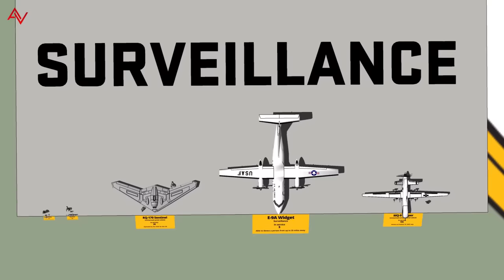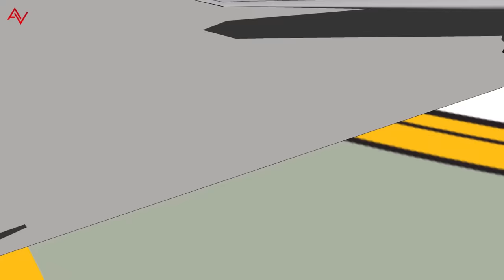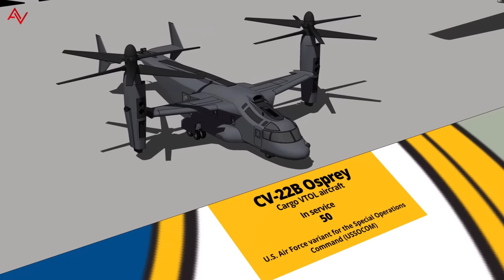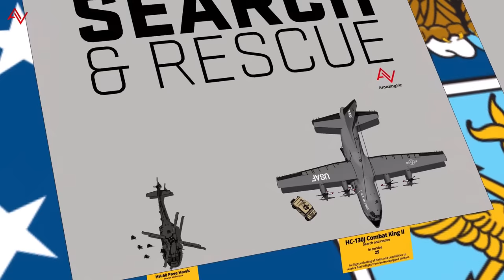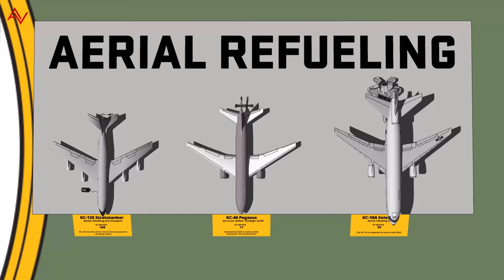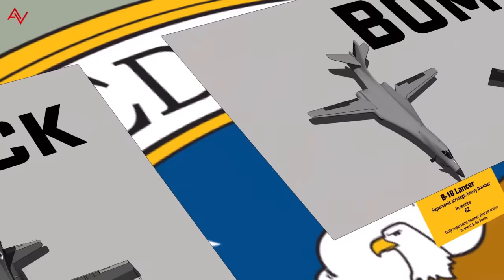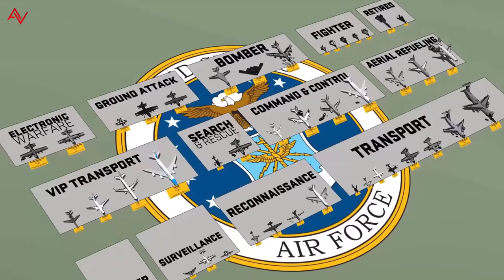USAF Aircraft Type and Size Comparison 3D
Beside F-22A Raptor, what other aircraft I can fly if I join United States Air Force ? I was curious, so I made this video.

Featuring
TRAINER
TH01H Iroquois
T-38 Talon
T-41 Mescalero
T-53A
T-6A Texan II

SURVEILLANCE
RQ-20 Puma
RQ-11 Raven
RQ-170 Sentinel
E-9A Widget
MQ-9 Reaper

RECONNAISSANCE
RC-26B Metroliner
U-2
RQ-4 Global Hawk
RC-135

TRANSPORT
UH-1N
C-12 Huron
C-146A Wolfhound
CV-22B Osprey
C-130H Hercules
C-130J Super Hercules
C-17 Globemaster III
C-5M Super Galaxy

VIP TRANSPORT
C-20H
C-40B Clipper
C-32
VC-25A

SEARCH & RESCUE
HH-60 Pave Hawk
HC-139J Combat King II

COMMAND & CONTROL
E-11A
E-3 Sentry
E-8 Joint STARS
E-4B Nightwatch

AERIAL REFUELING
KC-135 Stratotanker
KC-46 Pegasus
KC-10A Extender

ELECTRONIC WARFARE
EC-130H Compass Call
EC-130J Commando Solo

GROUND ATTACK
A-10 Thunderbolt II
AC-130U Spooky
AC-130J Ghostrider

BOMBER
B-1B Lancer
B-2A Spirit
B-52 Stratofortress

FIGHTER
F-16 Fighting Falcon
F-15C/D Eagle
F-15E Strike Eagle
F-35A Lightning II
F-22A Raptor

𝟑𝐃 𝐌𝐨𝐝𝐞𝐥𝐬
- own creations
- 3D Warehouse